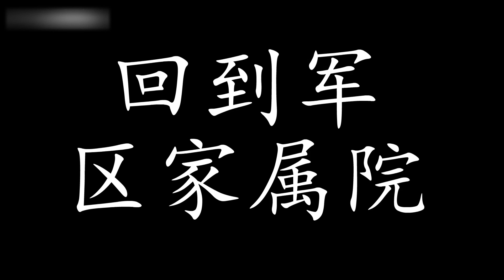胖妻發家記#71： 王秀秀帶張明輝來豪華飯店吃飯，服務生無意爆料王秀秀是老闆的干妹妹，沒曾想張明輝竟想歪了！ 【貓小八動畫】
哈嘍大家好，我是你們的猫小八